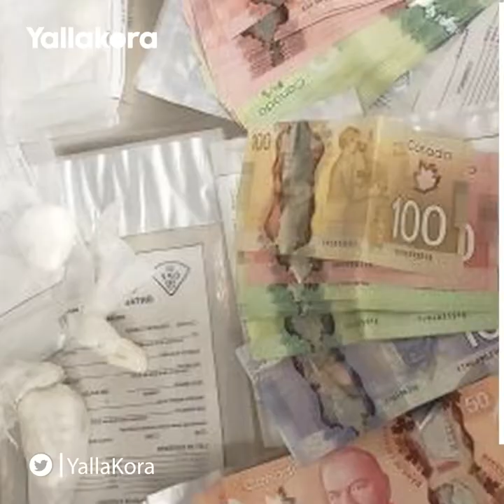شروع في قتل ثم اتجار بالمخدرات.. نجم هولندا من بديل صلاح إلى مجرم محتمل